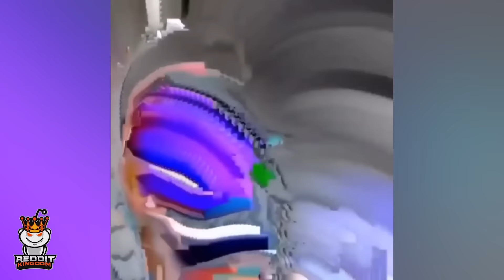offensive memes that if ylyl *v10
⬇️ Clips Featured in our Video ⬇️
r/perfectlycutscreams
r/WatchPeopleDieInside
r/Instantregret
r/Whatcouldgowrong
r/Wellthatsucks
r/WinStupidPrizes
r/StartledCats
r/AnimalsBeingJerks
r/Unexpected
r/holdmycosmo
r/therewasanattempt
r/maybemaybemaybe
r/KidsAreFuckingStupid
r/IdiotsInCars

Video Inspired by: Shimpy, The All Rounder, troliass, Minecraft Royale , Meme Royale  , Fortinite Royale ,  Daily Dose of Internet , 131216